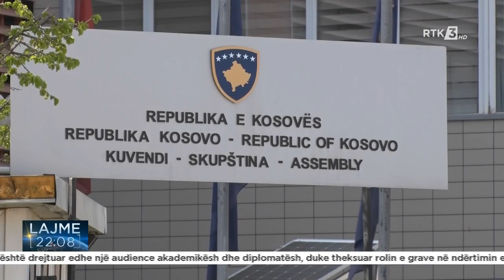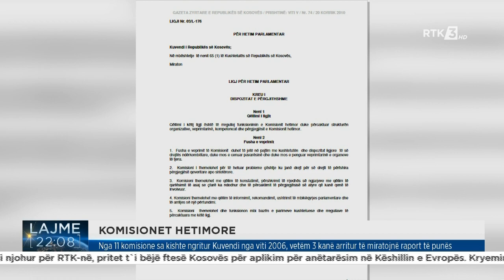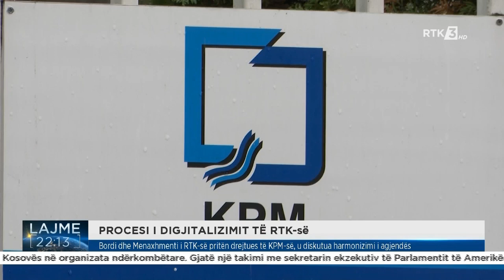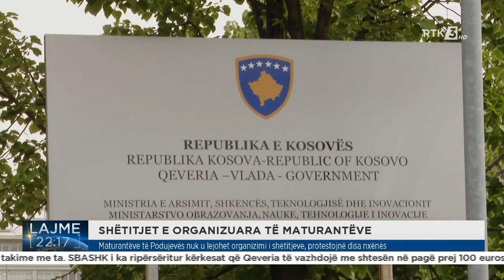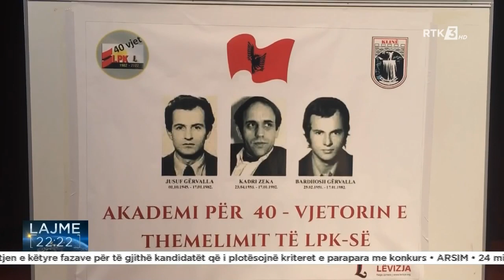RTK3 LAJME 22:00 06.05.2022